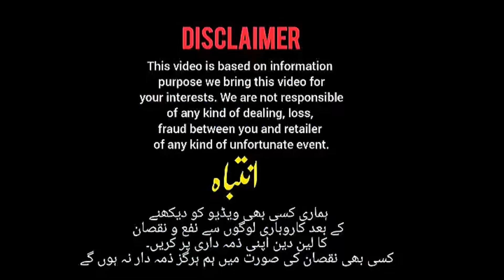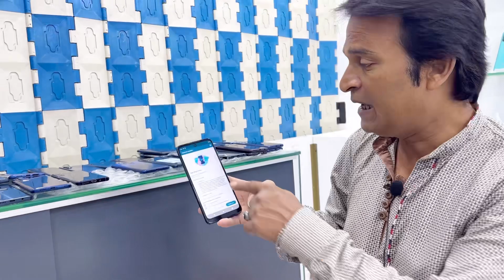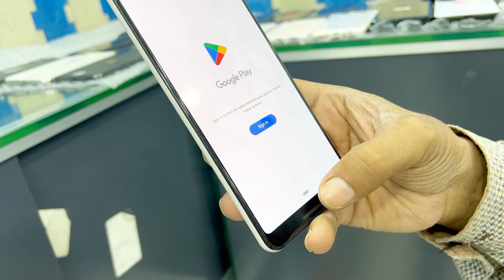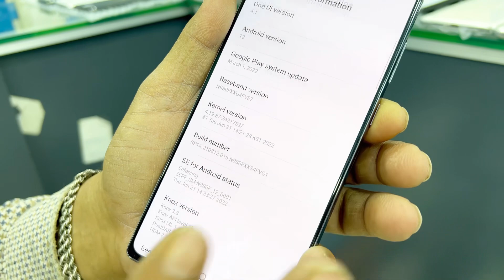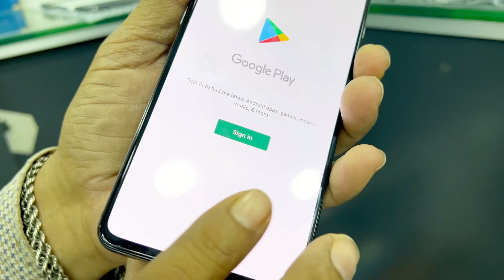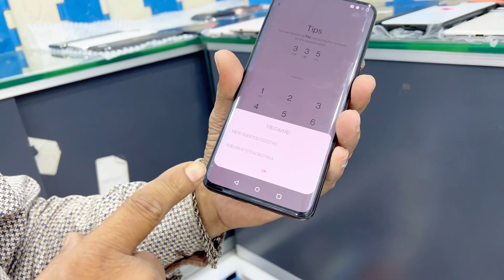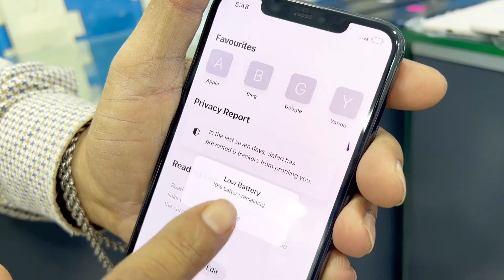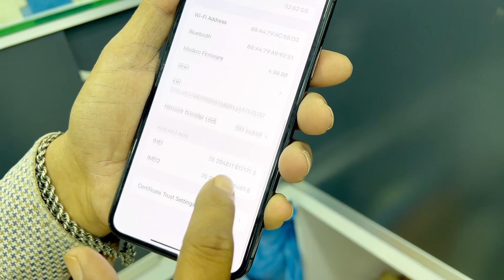Motorola Edge+,One 5g,1Ace,G5g,G Pure,G stylus|Pixel 6pro,4xl,3xl|LG V60, Velvet|Samsung|OnePlus